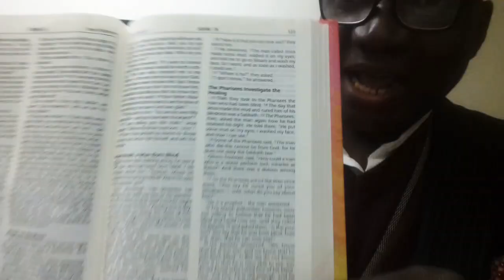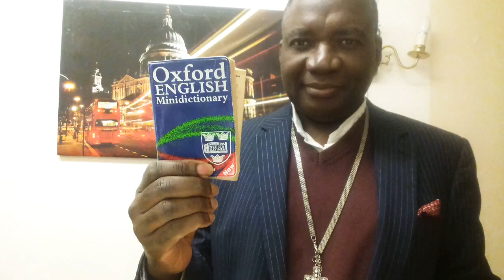What's difference between Moors and Arabs? Andy Lumeh Evangelist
To instruct their parliament God's Wisdom.  Not for kids under 21 years old.

More police harrassment.
Jesus Christ is Lord.
Andy Lumeh Ministries Evangelist.